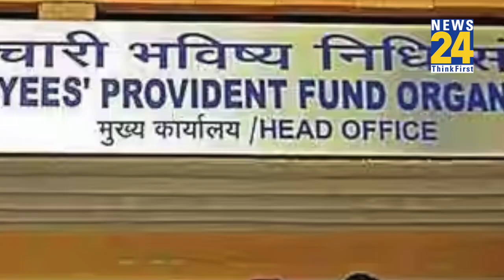EPFO: 6 करोड़ नौकरीपेशा लोगों के लिए बड़ी खुशखबरी, अब PF पर बढ़ गया इतना ब्याज